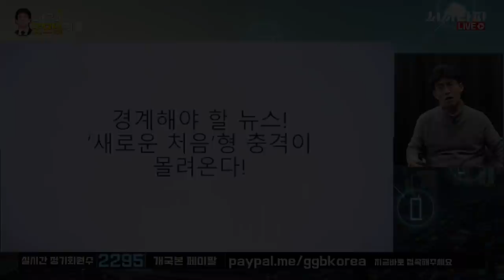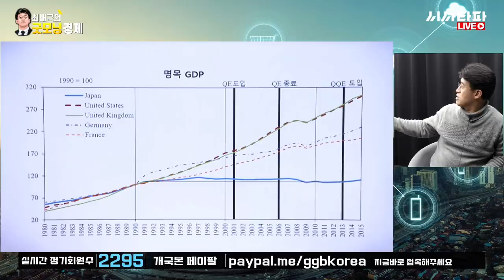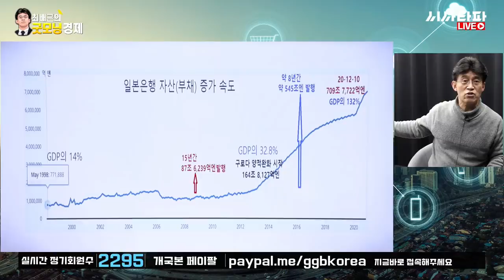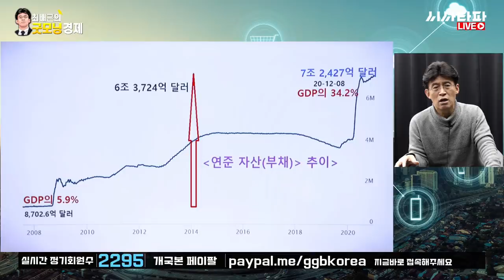최배근 교수 '새로운 처음'형 충격이 몰려오고있다